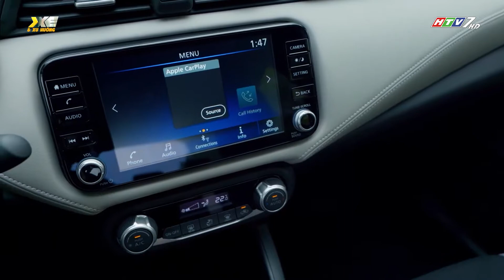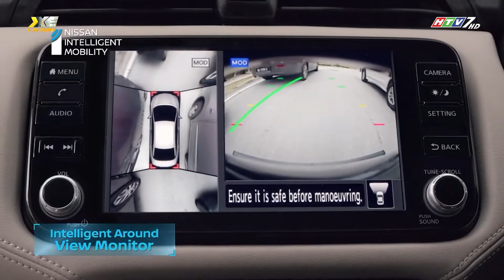Nissan ra mắt sedan ALMERA tại Việt Nam, giá từ 469 triệu đồng | Tin xe